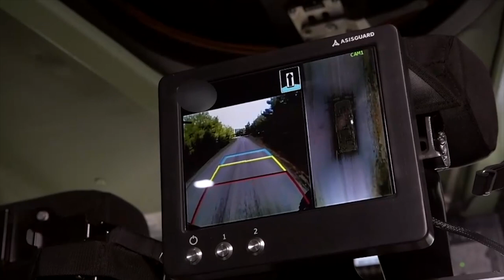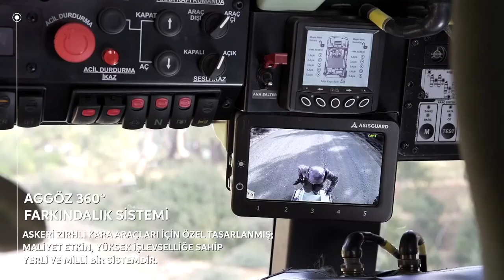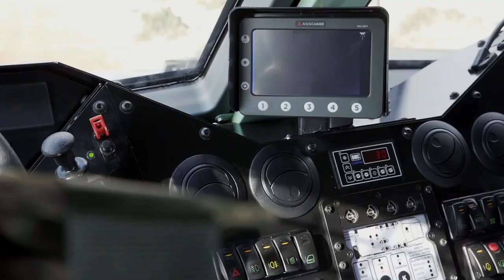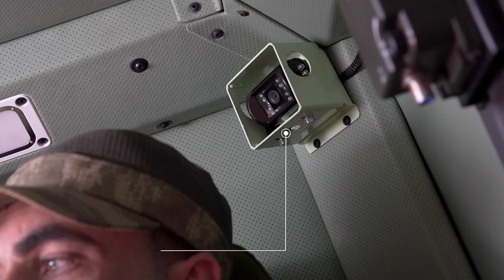Personel başına en çok ihracat yapan savunma şirketi: ASİSGUARD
ASİSGUARD kamuoyuna adını SONGAR adı verilen silahlı drone sistemi ile yaptı. Bu genç şirket kısa sürede büyüdü. Geçtiğimiz günlerdi bir Afrika ülkesine 36.5 milyon dolarlık ihracat başarasına imza attı. Türkiye'de personel başına en çok ihracat yapan şirket oldu. HAVELSAN'ın yüzde 49'una ortak olduğu ASİSGUARD'ın ana merkezine gittik. Genel Müdür M. Barış Düzgün ile şirketi konuştuk.
Videomuzun müziği, değerli takipçimiz Selçuk Çelebi tarafından hazırlandı:
Kanalı  @Ambient Music Selcuk Celebi   Eserlerine ulaşmak için: